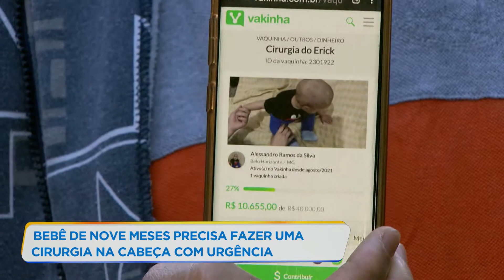Bebê está na fila de espera e precisa de cirurgia com urgência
Uma criança de 9 meses de idade precisa fazer uma cirurgia na cabeça com urgência. A família afirma que há 60 dias, o menino está na fila central de leitos, à espera do procedimento pelo SUS. Caso a cirurgia não seja feita antes do primeiro ano de vida, a criança pode ficar com sequelas.